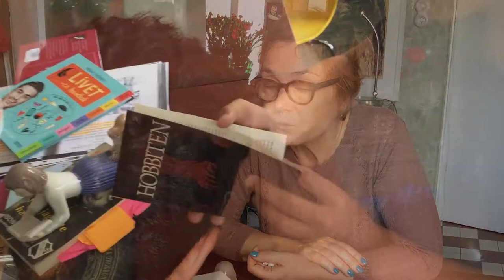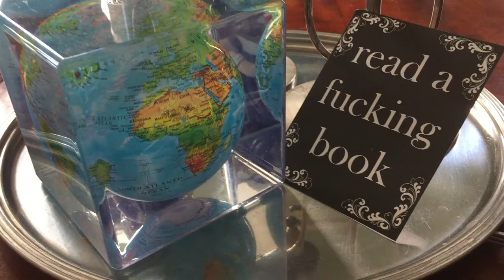Anne-Marie Körling visar hur hon har samtal om läsning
Efter sommarlovet har eleverna ofta mycket olika erfarenheter av läsning. Några har plöjt högvis med böcker medan andra knappt har läst något alls. Det viktiga, säger läsarambassadör Anne-Marie Körling, är lärarens inställning. Det gäller att prata om det eleverna HAR läst. Samtalet måste utgå från den faktiska läsningen, och att vara genuint nyfiken.
Lärarnas tidning var med när hon mötte Eddie, 11 år, och visade hur hon brukar prata med elever om deras sommarläsning.
Läs artikeln på lararnastidning.se